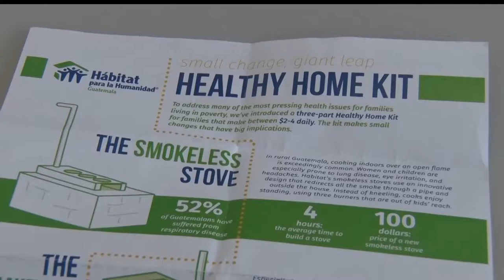CLC Group Volunteers In Guatemala